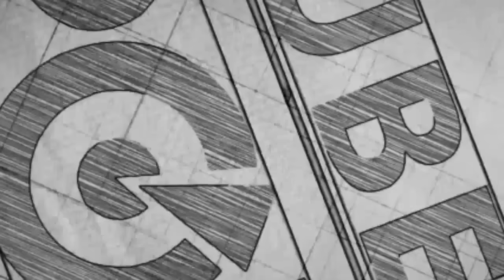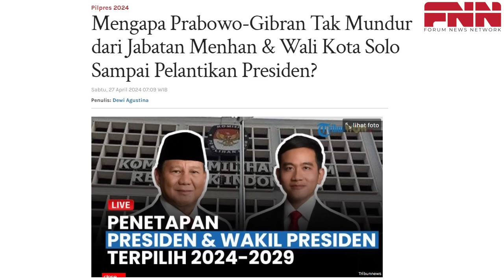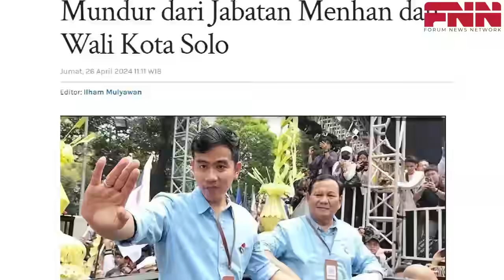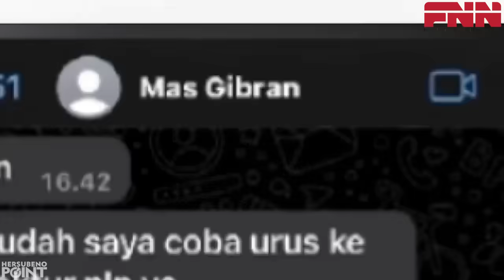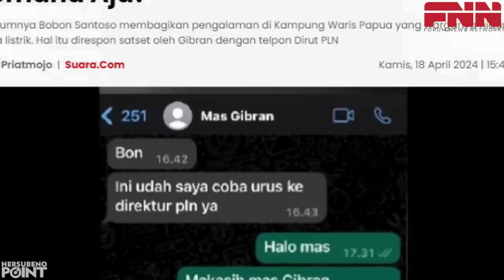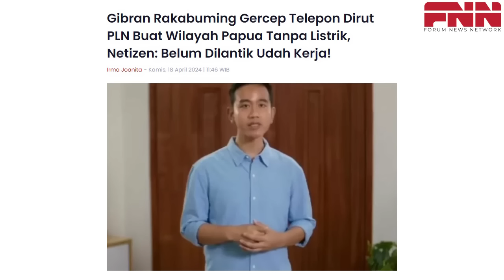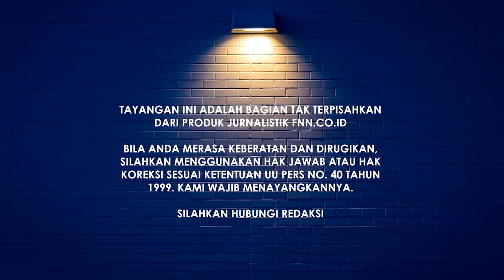NGAKU DIPERINTAH PRABOWO, GIBRAN JUGA TAK MAU MUNDUR DARI WALIKOTA SOLO